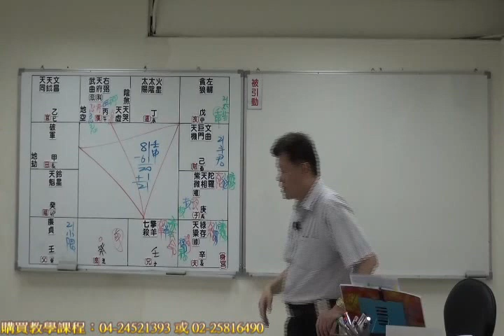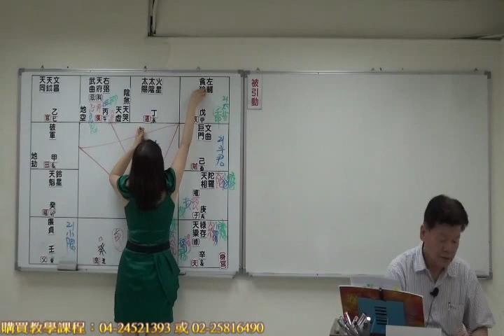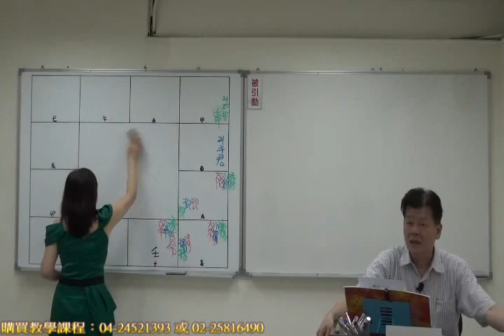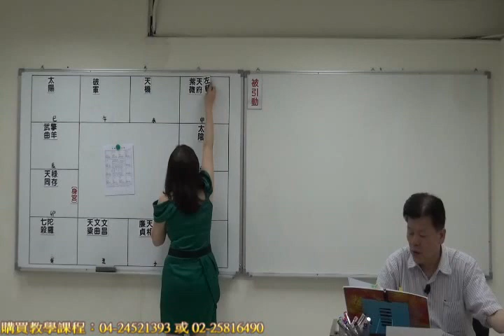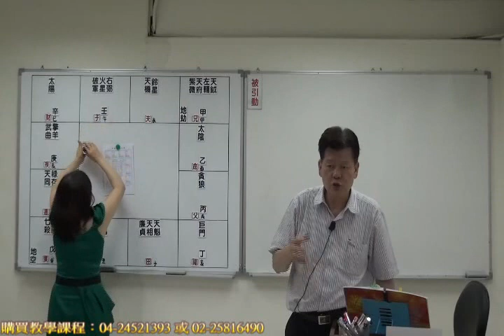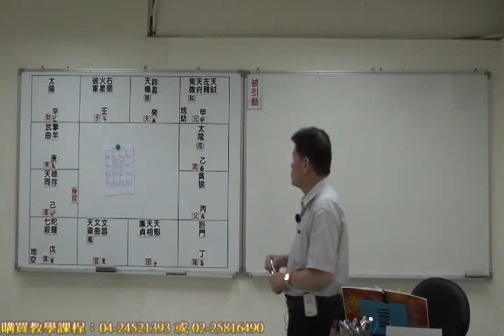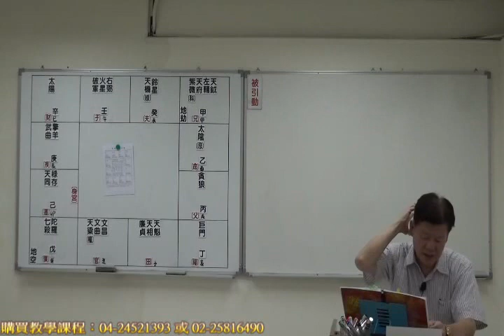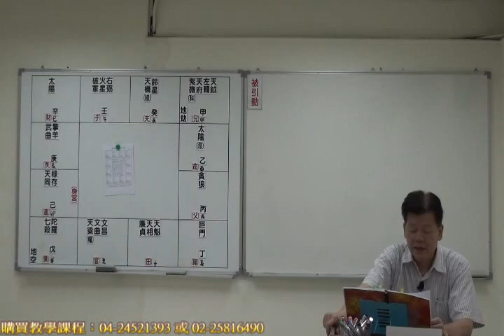搶先觀賞｜范振木-紫微斗數高級班(六)｜08